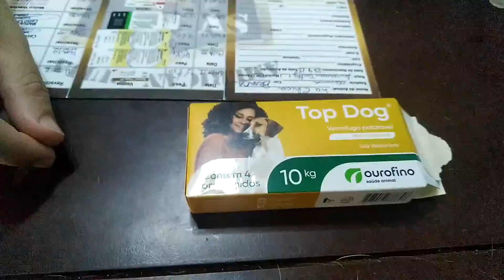Doação de sangue dos Cães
Para você que não sabia que os cães podem fazer doação de sangue mostramos um pouco do procedimento. Doe sangue, sangue é vida. Um dia o seu fiel companheiro pode precisar.